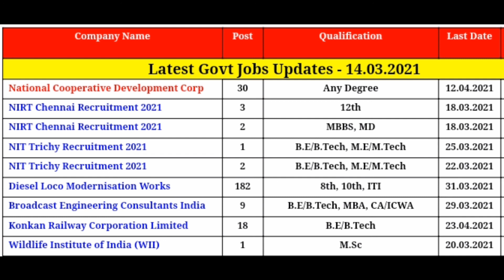Today Jobs Update 14th March 2021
National Cooperative Development Corporation
NIRT Chennai Recruitment 2021
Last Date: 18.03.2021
NIT Trichy Recruitment 2021
Diesel Loco Modernisation Works
Broadcast Engineering Consultants India
Konkan Railway Corporation Limited
Wildlife Institute of India (WII)